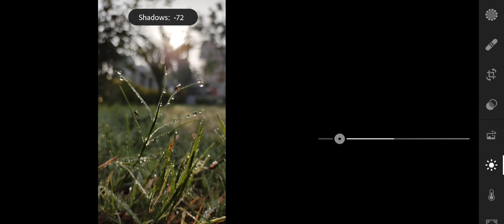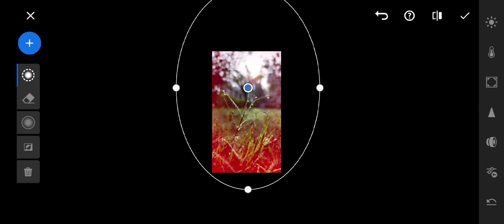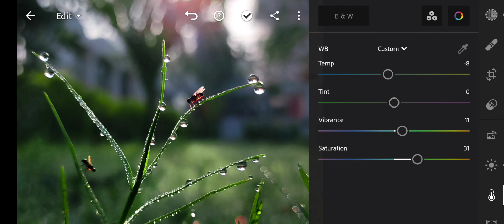naturelover lightroom preset editing color grading nature